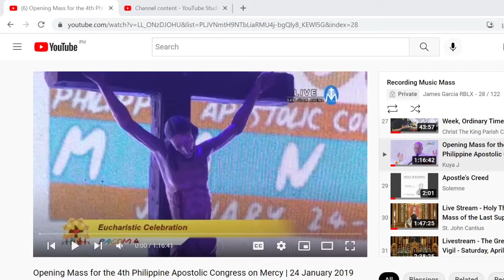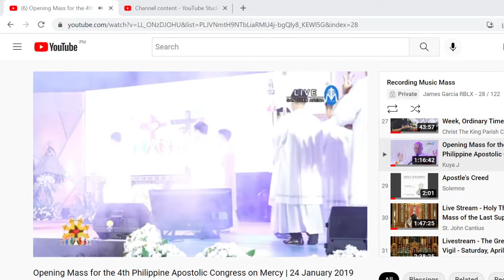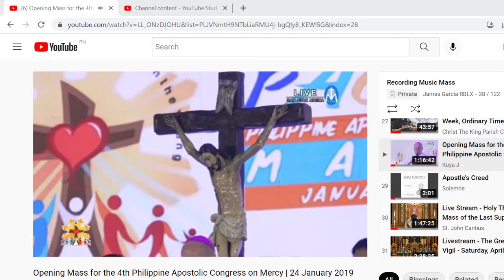Gather the People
Entrance Hymn Gather the People from the Opening Mass of the 4th PACOM